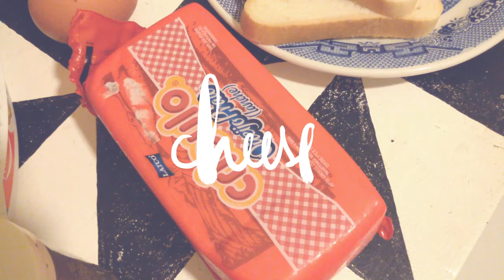Illustrator's Food - Fancy Grilled Cheese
It's been some time since I've uploaded a new video, so I did this really quick one, and I know it isn't about drawing, illustration or comics, BUT it's about something REALLY important in my life, food.
So to make it more relatable to my channel's theme, I showed a quick, tasty and cheap type of food that every freelance illustrator/comic artist should know how to do to SURVIVE.
And I was thinking, I have a bunch of these "recipes", maybe I should do some sort of "series" with this? Huh?
Tell me what you think! If you want to see more videos like "Illustrator's Food", give a thumb up and comment bellow!
I think it would be awesome to do some fiction food too, I was DYING to try the Cookie Cat from my current obsess "Steven Universe"!!
Faz algum tempo que eu não subo nenhum vídeo novo, então eu fiz esse rapidinho, e eu SEI que não é sobre desenho, ilustração ou quadrinhos, MAS é sobre uma assunto MUITO importante na minha vida também, comida.
Então pra não fugir completamente do tema do meu canal eu fiz uma “receita” rápida, gostosa e barata que todo ilustrador freelance deveria saber fazer pra SOBREVIVER.
E eu estava pensando, eu tenho um bando de receitas assim, talvez fosse legal transformar isso numa “série”? Hein?
Me digam o que vocês acham! Se vocês quiserem assistir mais vídeos como esse “Comida de Ilustrador”, deem um joinha ali em cima e comentem aqui em baixo!
Eu também acho que seria super legal se eu fizesse também algumas comidas da ficção, eu tô doida pra fazer o “Cookie Cat” da minha obsessão atual “Steven Universe”!!